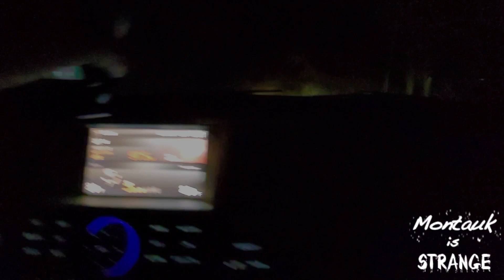Night Exploration: LI Pine Barrens & Peconic Bay w Sionyx, Long Island Bigfoot, UAPs & EVPs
Getting out for a minute pt 2: Night Exploration of the Long Island Pine Barrens & shores of the Peconic Bay with LIB Mike @BigfootSasquatch  and we hear an audible vocal in the woods, and catch UAPs & and an EVP at the beach. Not a bad way to take a break from finishing the book I have been writing on Montauk... Thanks LIB for getting me out there!